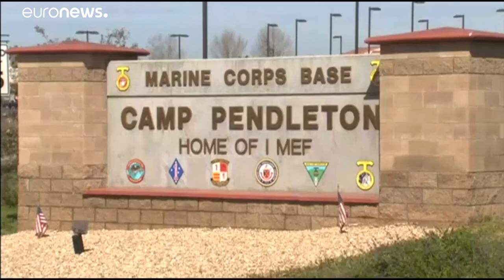الجيش الأمريكي يعتقل 16 عنصراً من "المارينز" بتهمٍ تتعلق بالاتجار بالبشر وجرائم المخدرات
قال الجيش الأمريكي: إن "عناصر المارينز الـ16 اعتقلوا بتهمة التورط في أنشطة غير قانونية مختلفة من بينها الاتجار بالبشر وجرائم مخدرات"، لاقتاً إلى أن "معلومات كان تم الحصول عليها من تحقيق سابق يتعلق بالاتجار بالبشر، أدّت إلى تسريع الاعتقالات".